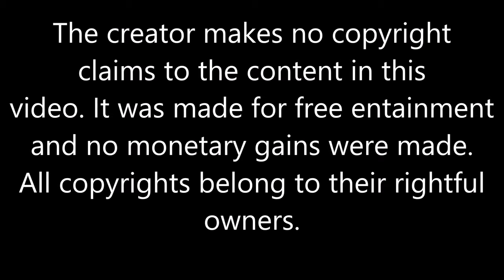John Milner Coupe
Bits and pieces of some cool memories.